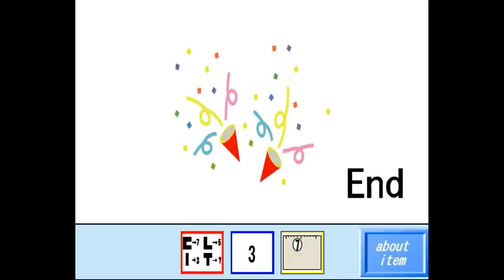Root Factory - Work Escape 2 (complete) Walkthrough.flv